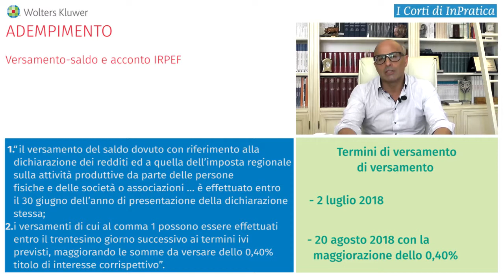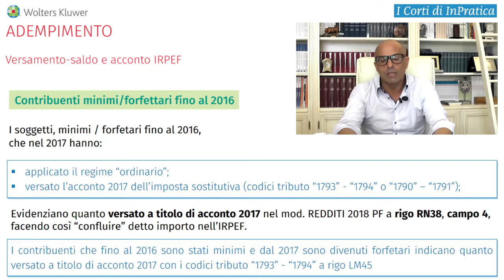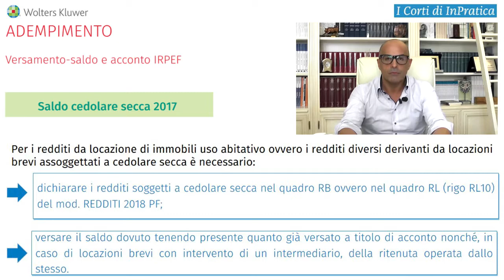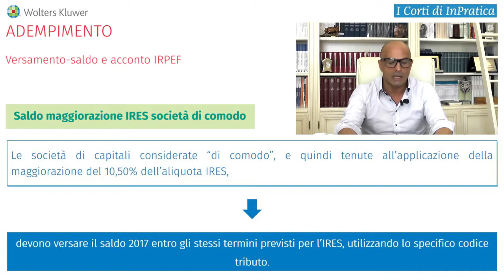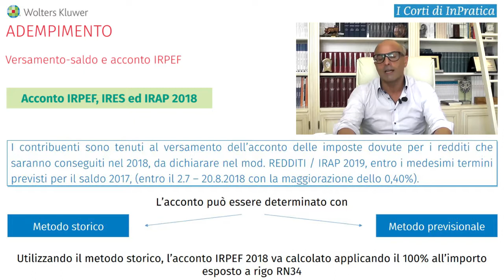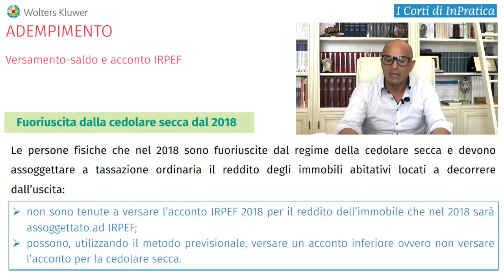VERSAMENTO, SALDO E ACCONTO IRPEF – L’ ADEMPIMENTO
Gestire i tuoi adempimenti quotidiani oggi è ancora più semplice grazie a “I Corti di Wolters Kluwer In Pratica”, i video-tutorial, a cura degli Esperti Wolters Kluwer. In pochi minuti e in formato video, potrai consultare suggerimenti e spunti pratici su: nuovi adempimenti, adempimenti toccati da novità, casi particolari, esempi di calcolo etc.